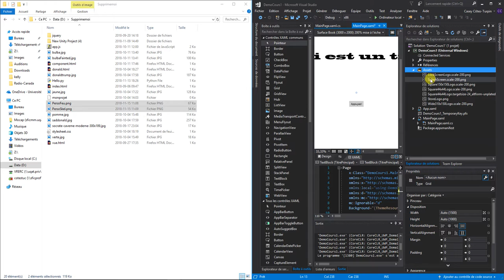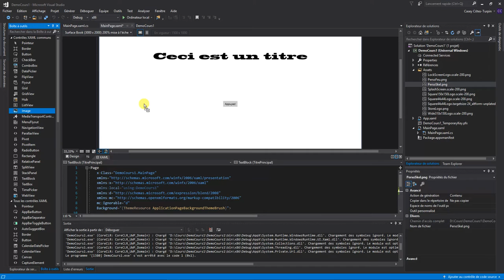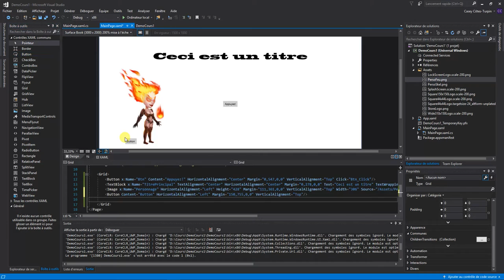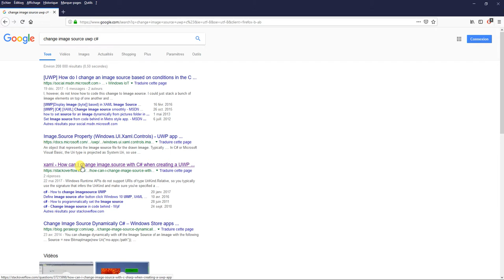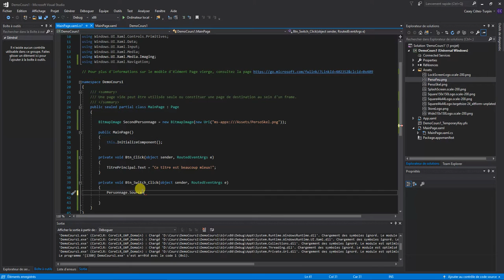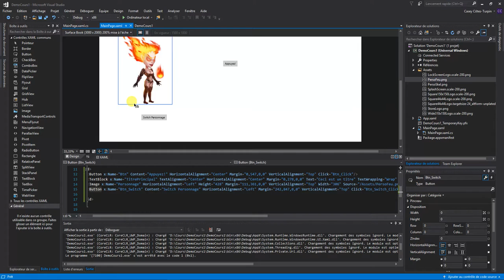IOT 02 Gestion des images